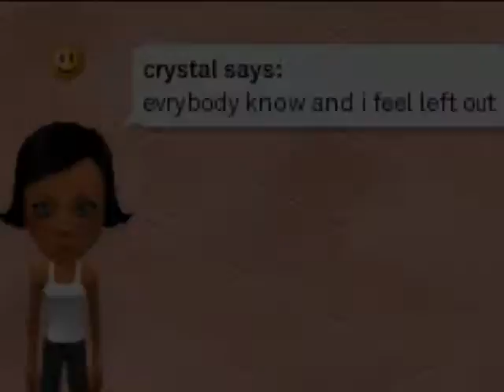Hotline Bling - SmallWorlds Music Video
I am still not back for good unfortunately :P Happy MLK Day! Starring: Usher Coolboy & Tori Ried (my real life sister, Mackenzie Snowyrocks) Guest starring: Our family, daughters!!! PICTURES owned by images.google.com, I do NOT own it.